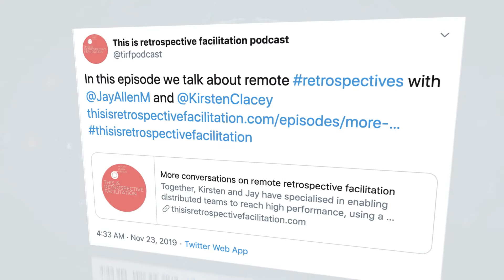Introduction to Kirsten and Jay